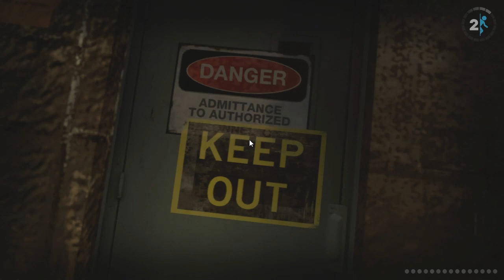Let's Play Portal 2 [SP] - Part 4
Let's Play find the white walls.

Don't worry, I skip ahead whenever I take a long time in finding anything.